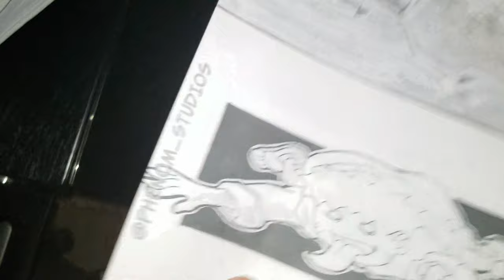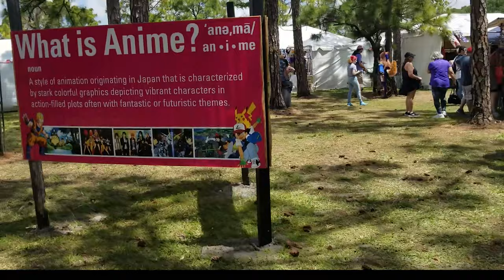Hatsume Fair 2019 - Day 2!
Join me on this 2 day event at the Morikami Museum. Celebrating the first bud of Spring with this massive anime fair!